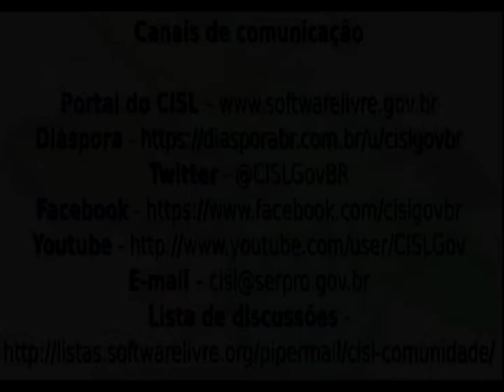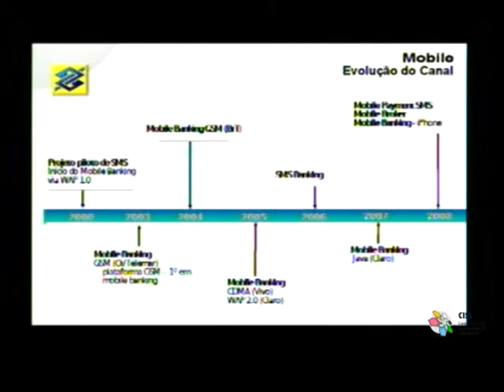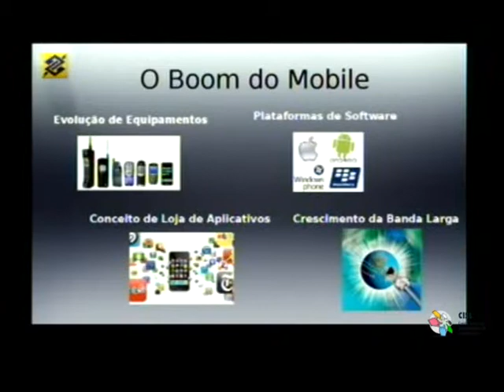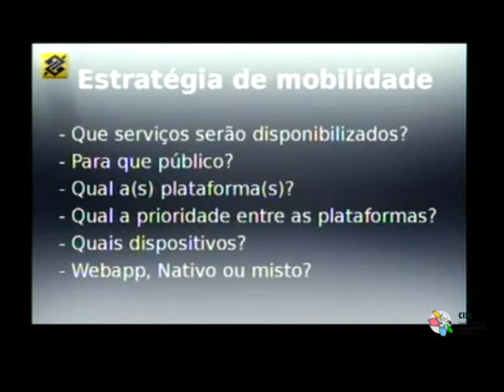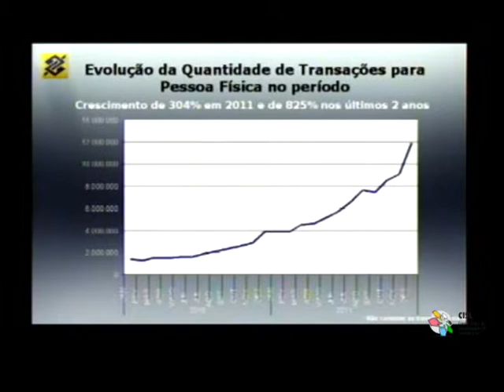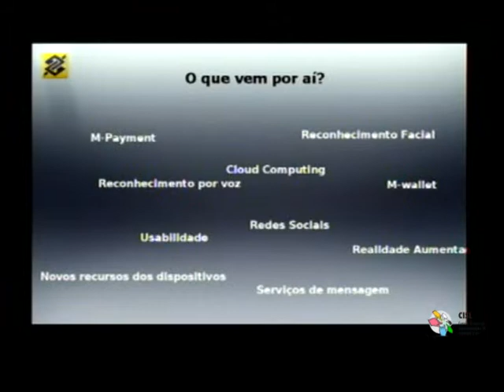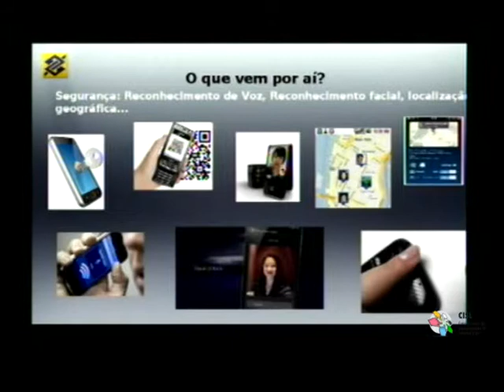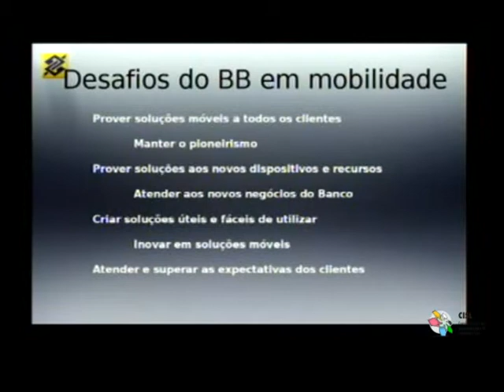Seminários Tecnológicos - Desenvolvimento em Tecnologias Móveis - CISL - 6